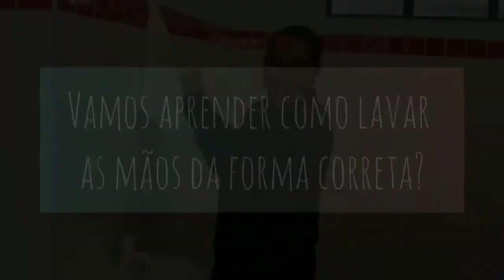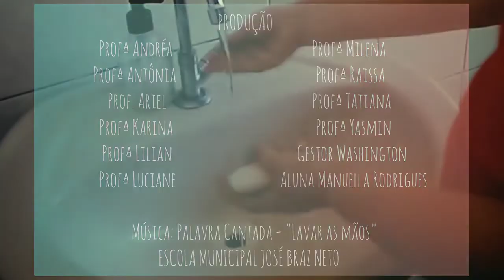Brincando e Educando: Lavando as Mãos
O projeto "Brincando e Educando com Você", da Secretaria Municipal de Educação, traz histórias e atividades para os pequenos aprenderem em casa de uma maneira divertida!